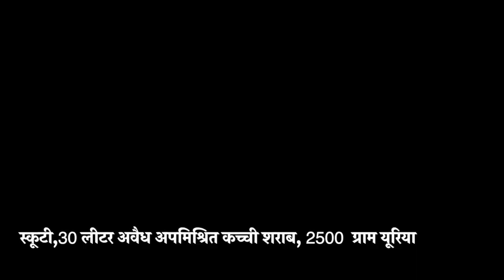अवैध अपमिश्रित कच्ची शराब बनाकर बेचने वाले दो वांछित अभियुक्त को रामगढ़ताल थाने की पुलिस ने किया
अवैध अपमिश्रित कच्ची शराब बनाकर बेचने वाले दो वांछित अभियुक्त को रामगढ़ताल थाने की पुलिस ने किया गिरफ्तार,एक स्कूटी,30 लीटर अवैध अपमिश्रित कच्ची शराब, 2500 ग्राम यूरिया, 500 ग्राम फिटकिरी किया बरामद,भेजा जेल